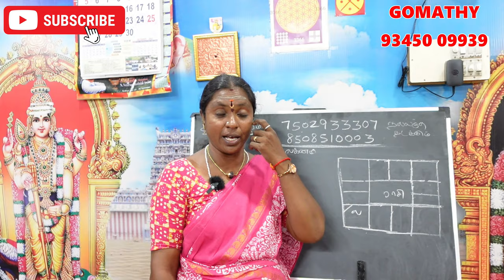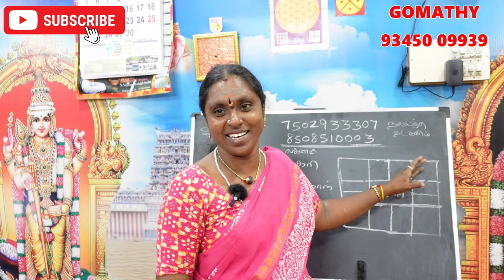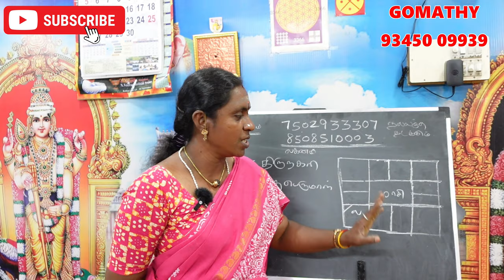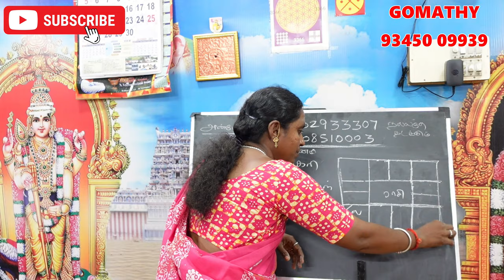தனுசு ராசி லக்னக்காரர்கள் திருமணம் ஆகாதவர்கள் செய்ய வேண்டிய பரிகாரம் dhanusu rasi lagnam thirumanam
தனுசு ராசி லக்னக்காரர்கள் திருமணம் ஆகாதவர்கள் செய்ய வேண்டிய பரிகாரம்  dhanusu rasi lagnam